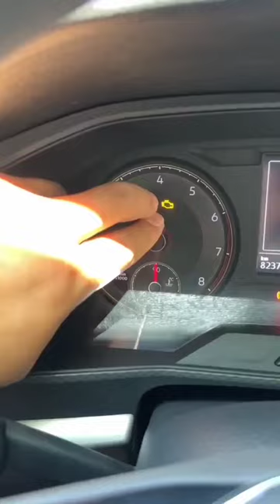loosen the negative pole of battery